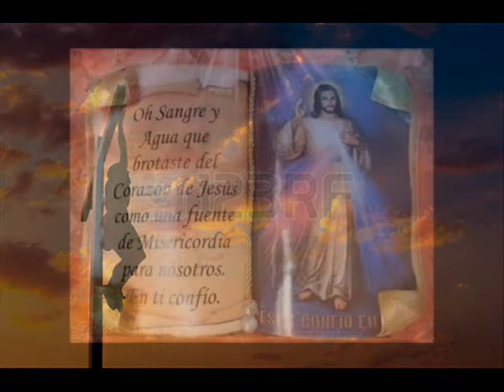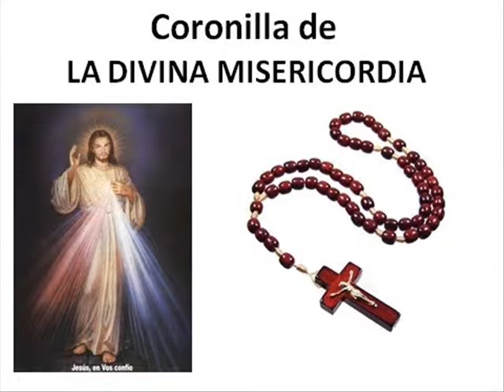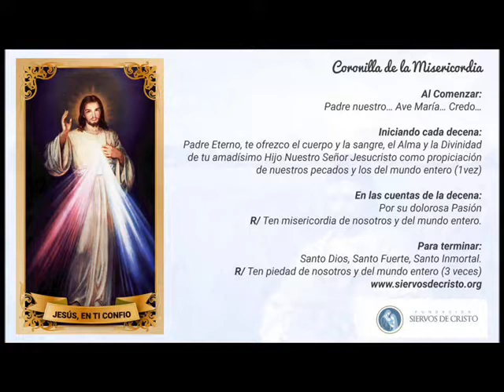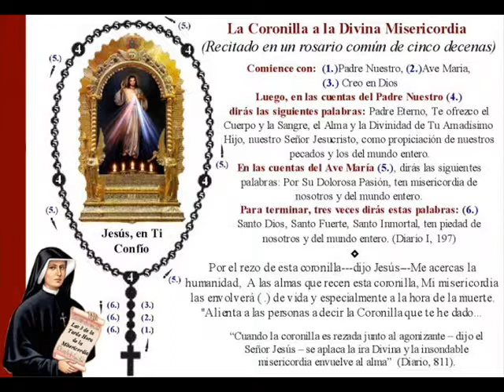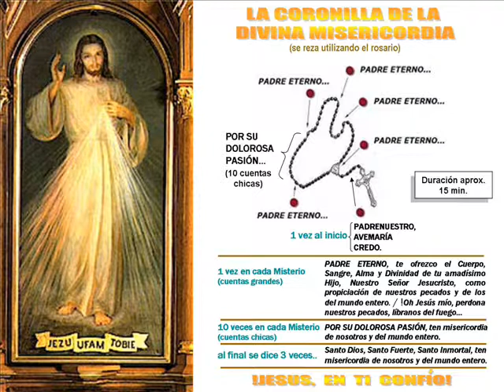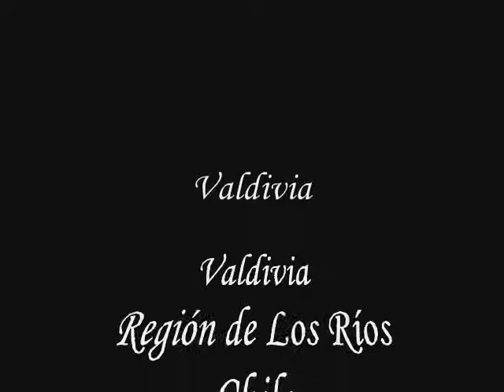La Hora de la Misericordia(31)"La Coronilla" capitulo 1. Radio Exquisita 93.1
La Hora de la Misericordia (31)”La Coronilla” capitulo 1. Radio Exquisita 93.1 FM

Contenido del programa 31
 “La Coronilla”  Capitulo 1. Textos revelados por el Señor Jesús a Santa Faustina Kowalska.
 El padre Patricio Saavedra Moreno, sacerdote salesiano, nos habla de las obras de misericordia corporales y espirituales con el prójimo.

En el Año Santo de la Misericordia convocado por el Papa Francisco presentó “La Hora de la Misericordia” un programa de encuentro con el Señor Jesús y Santa Faustina la apóstol de la Divina Misericordia.
Este programa radial se transmitió todos los domingos a las 3 de la tarde por Radio Exquisita 93.1 FM de Valdivia, Región de Los Ríos Chile Y a través de la cadena de radios que se fueron integrando.
Agradecemos a todos nuestros auditores que nos acompañaron  a través de las siguientes radioemisoras de frecuencia modulada
Gratissima 97.7  de Puerto Varas
Madre de Dios 96.1  de San José de La Maríquina
Nueva Belén 92.3  de Puerto Montt
Nativa 98.5  de Pucón
Estrella del Mar de Chiloe ,Palena y Guaitecas
Radio Exquisita 93.1 de Valdivia  y
Chilena 103 AM de Concepción